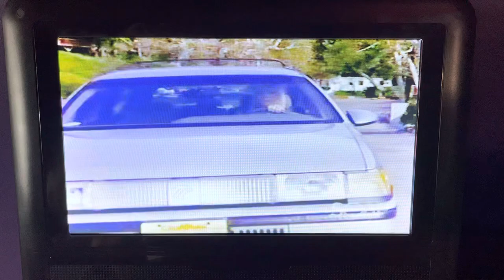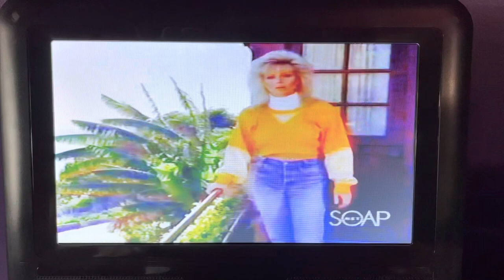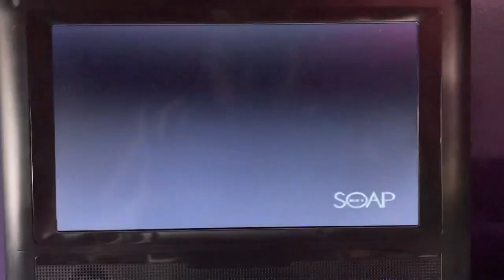Knots Landing: Season 7 (1985-86) clip (Cathy’s final scene)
Here’s a send-off scene to “The Longest Night”, the seventh season finale for the 1979-93 CBS drama “Knots Landing”, a spin-off of the popular 1978-91 drama “Dallas”.  This was the 30th and final episode of the seventh season (160th overall).  This episode marks the final appearance of Lisa Hartman as Cathy Geary Rush.  This episode originally aired Thursday, May 15, 1986.

Cathy Geary Rush (Lisa Hartman) was offered the chance to go on tour and she started having an affair with her manager, Ben Gibson (Douglas Sheehan), who is married to her former sister-in-law Val Ewing Gibson (Joan Van Ark).  Val felt that she’s losing Ben who later tells her that he’s going on tour with Cathy for six weeks.  Before Cathy leaves Knots Landing, she tells Ben she never wanted to hurt Val.  Ben shares a story with Cathy about being called S.O.B. (Solid Old Ben) in high school.  Val arrives at the beach house and discovers Ben and Cathy embracing from below them.  Lisa Hartman is never seen again as Cathy Geary Rush.